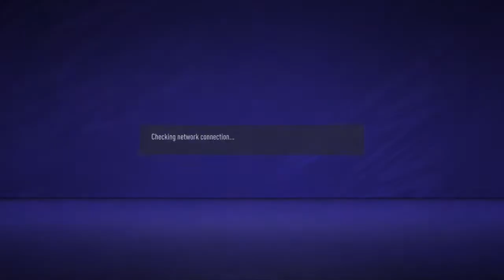PVPL Yingge United v.s. Midnight & BecarefulRW 20210318